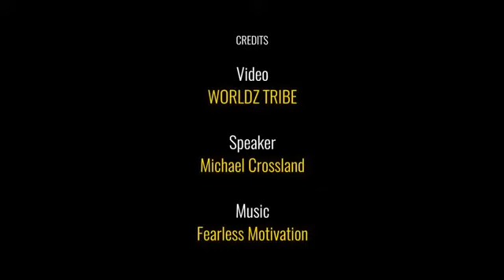Everything is going to be OK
This guy is truly an overcome - very moving.  For every time you fall there's an opportunity to rise. For every time you rise there's hope.